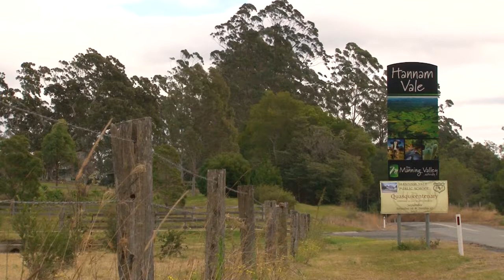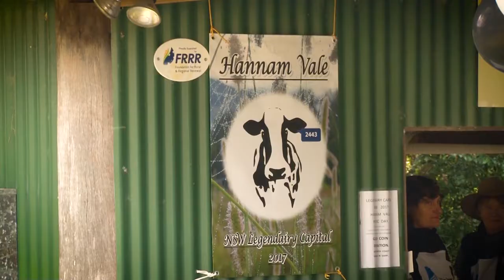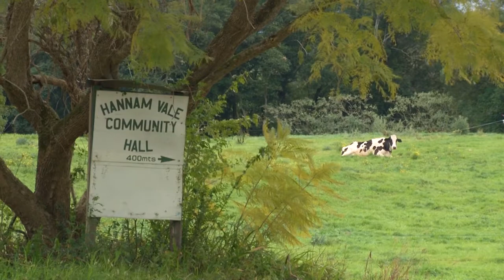2017 Legendairy Capital of New South Wales - Hannam Vale